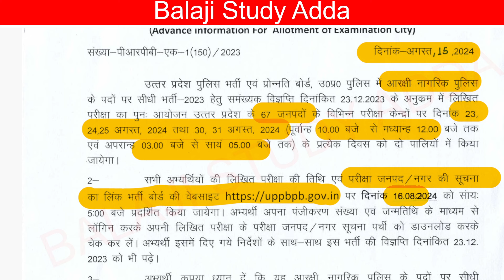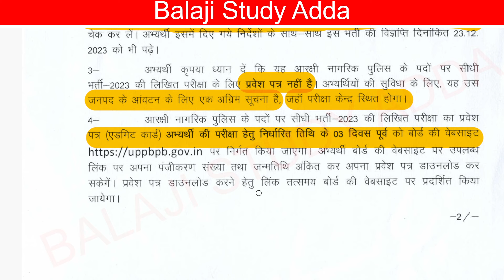UP POLICE CONSABLE RE EXAM 2024 EXAM CENTER RELATED NEW NOTICE | यूपीपुलिस कांस्टेबल री एग्जाम